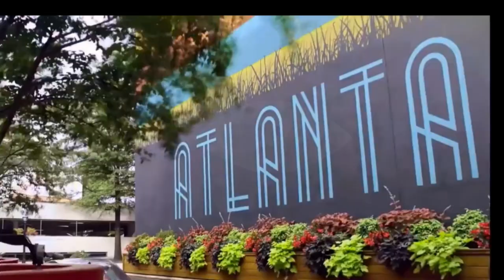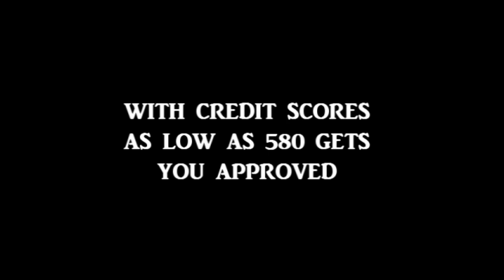NEW CONSTRUCTION HOMES ATLANTA | 6BR/4BA ATLANTA HOME TOUR | LUXURY HOMES FOR SALE IN ATLANTA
NEW CONSTRUCTION HOMES ATLANTA | ATLANTA HOMES FOR SALE 6 BEDROOM,GEORGIA HOMES FOR SALE,ATLANTA HOMES FOR SALE FREE MLS SEARCHES & VIDEO TOURS OF THE AREA BEST DEALS,

NEW CONSTRUCTION HOMES ATLANTA : 3435 Hagger Ct East Point, GA 30344
$589,500 6bd / 4fb

atlanta homes for sale 5 bedroom,

A house on the hill in the Hagger Hills community. This beautiful four-sided brick home was purposely built on a large lot and quiet cul-de-sac street. The concrete driveway encompasses the entire house. The Architecture Style is timeless, sophisticated with a play on a Modern twist floor plan. You will appreciate the three (3) separate areas for outdoor realization. Inside the natural light enhances, this custom-designed Five (5) bedrooms four (4) bathroom open concept. Complemented by the staggering ceiling height from 12 to 25 feet plus. Hardwood flooring throughout the main & second level, tile kitchen & baths, hardwood staircase, solid wood cabinetry, wrought iron balusters, solid countertops, stainless steel appliances, and a Brick Veranda is adjusting to the kitchen and a . Large laundry room The oversized owner's suite on the Main presents the comfort of an indoor and outdoor retreat, office, and spa-like bath with a separate water closet. Each secondary bedroom is spacious with access to a bath.
Status New
List Price $589,500 New!
MLS# 9066663
Property Type Single Family
Address 3435 Hagger Ct

Broker/Agent Information
Listing Agent Katrana Luellen
Listing Office Keller Williams Atl. Classic

Atlanta homes for sale CALL BOB HALE REALTY FOR ALL YOUR REAL ESTATE NEEDS WE HAVE Homes for sale in Atlanta and surrounding area these homes are at great prices and we have the best lenders willing to give you a chance at home ownerships when you are in the market to buy Atlanta Georgia homes bob hale realty has all the best options on loans and homes for you. So when your considering moving to Atlanta and need real estate help call steve hale 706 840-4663. We cover all of Atlanta Georgia area homes for sale or rent we have a website for you to visit to see what’s available, our website keeps you updated with all Atlanta Georgia luxury homes.bob hale realty also provides you all Atlanta Georgia new homes for sale and Atlanta Georgia modern homes for sale .just describe the type of Atlanta homes you maybe interested in seeing, bob hale realty has the best Atlanta homes for sale under 300k also bob hale realty has the largest selection of Atlanta homes for sale 6 bedroom, Atlanta homes for sale 5 bedroom, Atlanta homes for sale under 200 k, Atlanta homes under 500k, Atlanta homes for rent, Atlanta townhomes for sale, Atlanta homes for sale 4 bedroom, Atlanta real estate, Homes for sale in Atlanta ga, Homes for sale in Atlanta ga 2021,